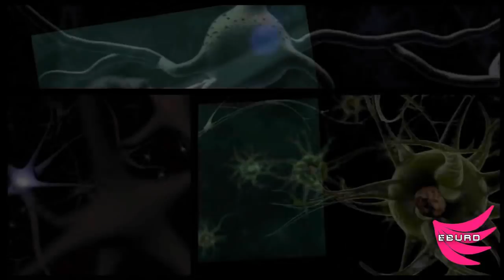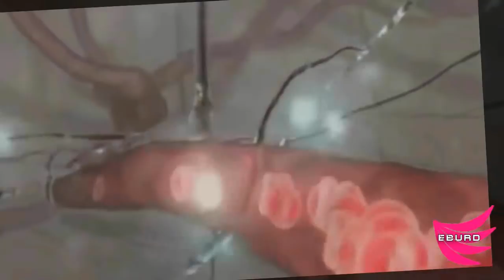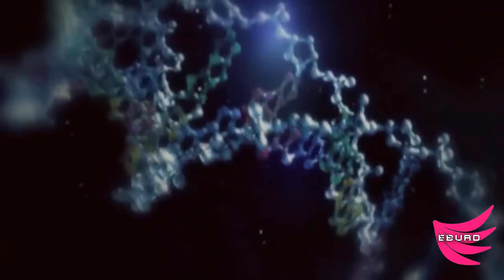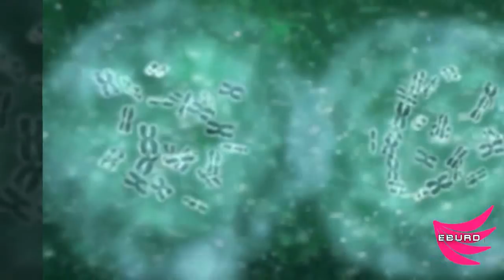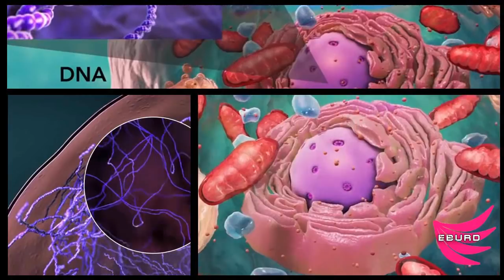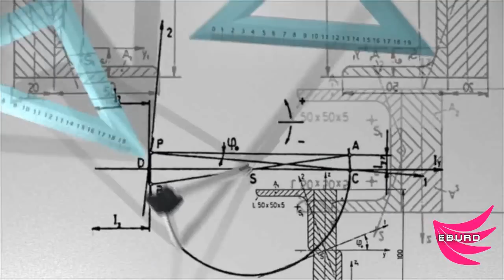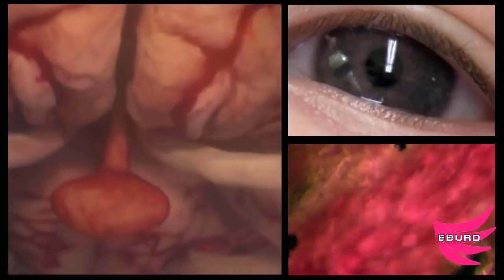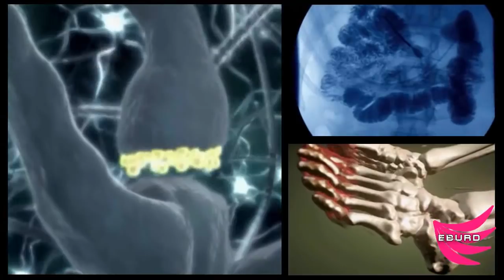Das passiert wenn du dein Hirn zu 100 Prozent nutzen würdest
In diesem Video gehen wir der Frage nach, was passieren würde wenn du dein Gehirn zu 100 Prozent nutzen würdest. Ich zeige dir Stufe für Stufe welche Superkräfte du wirklich hättest könntest du die Kapazität deines Hirns voll und zu 100% nutzen